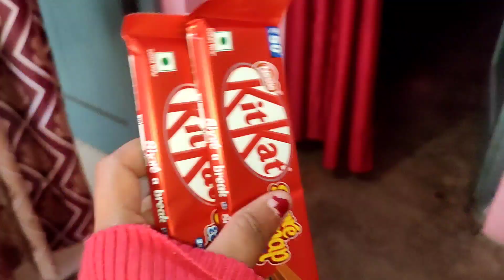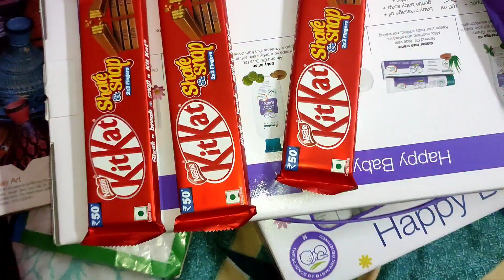Surprise Gift🎁 किसने किसको दिया🤫 | Chocolate Day पर मिली बुहत सारी चाकलेट🍫🥰 | PuviVlogs | Dailyvlogs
Hellow guys to kese ho aap log i hope sb thik honge aap logo ko mera dher sara pyar or pyar bhara NAMASKAR🙏.To guys aap logo ko kesi lgati h meri videos please comment box me comment krke btana or apna pyar or support hmesha bnaye rkhna. aap logo ke liye har din new videos aati rhengi to jarur dekhna or notification ke liye GHANTE🔔 ka BUTTON jarur PRESS krna jisse ki aane wali video ka notification apko mil sake.To guys LIKE👍 COMMENTS & SHARE pkka krna or channel ko SUBSCRIBE krna mat bhoolna guys.Toh milenge apko daily new videos ke sath bs apna PYAR or SUPPORT hmesha bnaye rkhna😊.

●Puvi Vlogs●